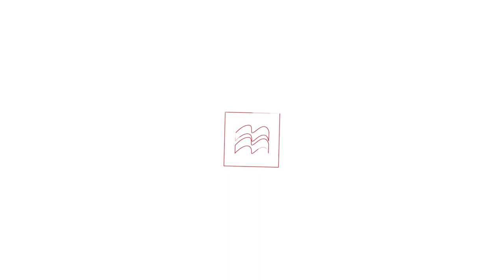AI in Education with Vaughn Scribner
ABOUT MACMILLAN LEARNING
Macmillan Learning is a privately-held, family-owned company that improves lives through learning. By linking research to learning practice, we develop pioneering products and learning materials for students that are highly effective and drive improved outcomes.